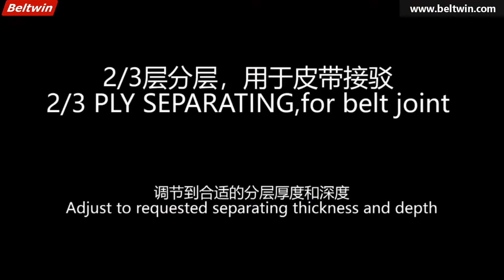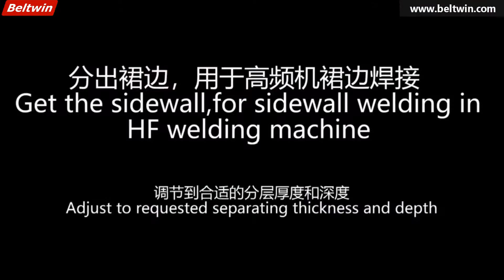How to get PVC matreial film for belt jointing